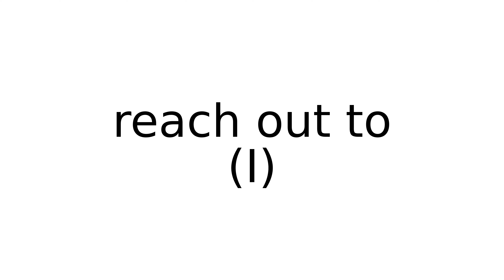reach out to I